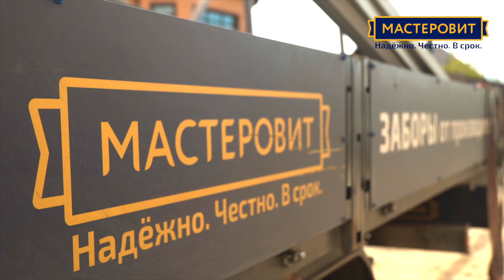Честный отзыв клиента МАСТЕРОВИТ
Обладательница нового ограждения делится мнением, почему выбор пал именно на компанию МАСТЕРОВИТ.

Также, в видео демонстрируется забор жалюзи с бархатным покрытием – текстурный и роскошный шоколадный цвет.

Выбирайте качество!

Мы работаем в Москве и выезжаем в радиусе 350 км от МКАД, Санкт-Петербурге, Ленинградкой области и Великом Новгороде.

МАСТЕРОВИТ. Надежно. Честно. В срок.